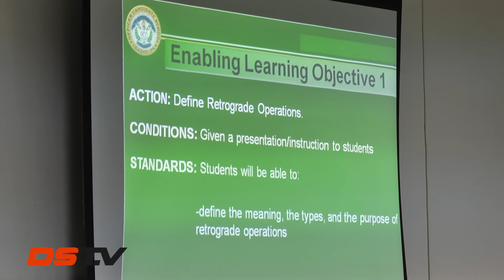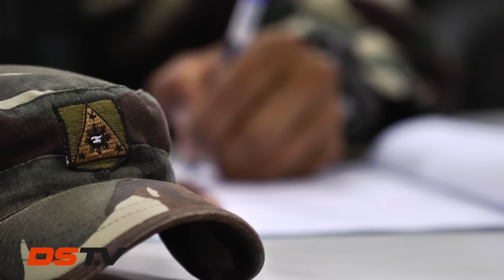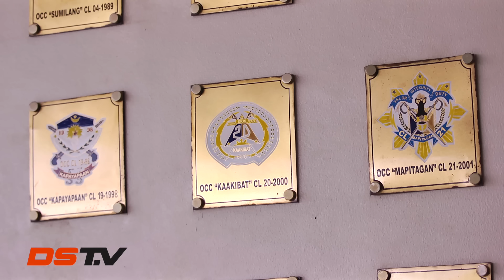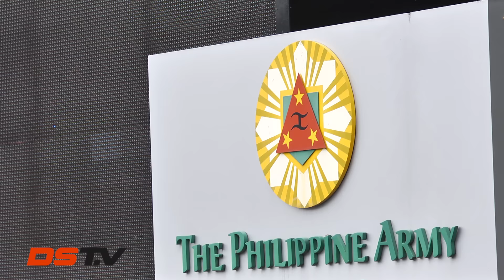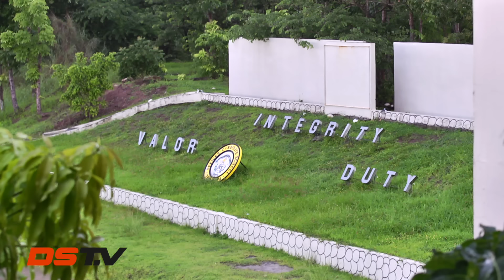An Inside Look Into The Philippine Army Officer Candidate School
The Philippine Army Officer Candidate School, located at Camp O'Donnell in Capas, Tarlac, trains enlisted personnel and individuals who holds a baccalaureate degree. Unlike the Philippine Military Academy, The cadets are trained in a one year leadership and management course which prepares them for service as a probationary 2nd Lieutenant of the Armed Forces of the Philippines.

Watch these hopeful young men and women endure the hardships of the reception rites and witness their real-life combat training. Learn about their aspirations as they graduate from the OCS.